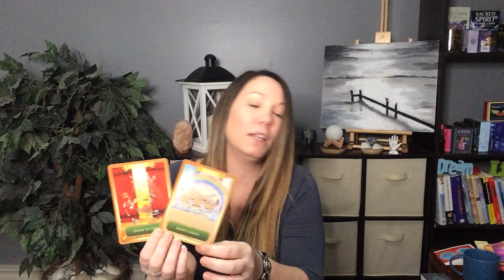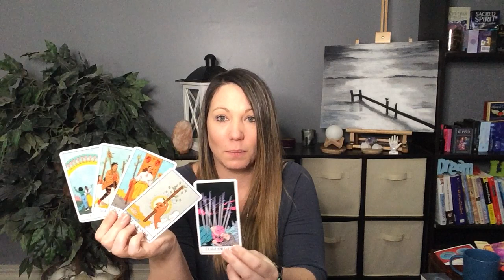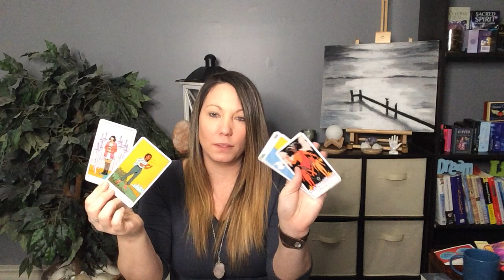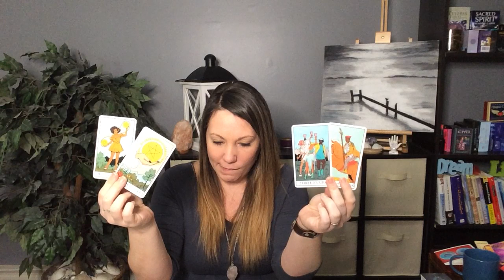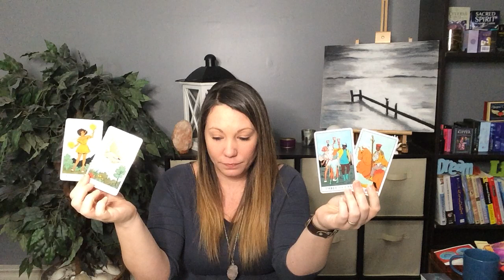VIRGO...They Messed Up!!! Peek At Your Person. Tarot Love Horoscope February 2021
Would you like a personal reading?
Readings will be delivered within 48 weekday hours, should you order on a Friday, you will receive it Monday. I am currently only offering pre-recorded at this time, I offer 30 minute and 1 hour reads, also state what type of reading you would like;
1. Love & Romance Reading
2. Career & Finance
3. General Intuitive Oracle with Tarot
4. Full Year Reading (month to month) and usually 1 hour.

Amazon wishlist;

Universal Tarot
Mandala
Everyday Tarot

Oracle Decks;
Rebel Deck
love Oracles by Island Time Wellness
Making Magick